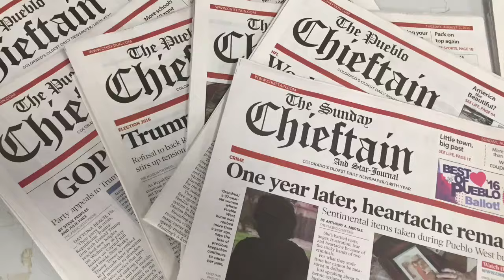Hillary Clinton rallies in Pueblo: Inside crowd reaction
The Democratic presidential nominee stumps at the Colorado State Fairgrounds Oct. 12, 2016, in Pueblo, Colo. (Chieftain video by Anthony A. Mestas)